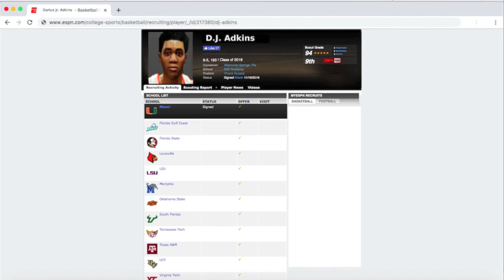COLLEGE DECISION! NCAA Basketball 10: DJ Adkins My Player (Ep.1)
Hey guys, welcome back to a new series that I have for you guys today! The brother of Frederick is about to take the world by storm in this new my player! Similar to an NCAA Basketball 19 with the 2018/19 rosters